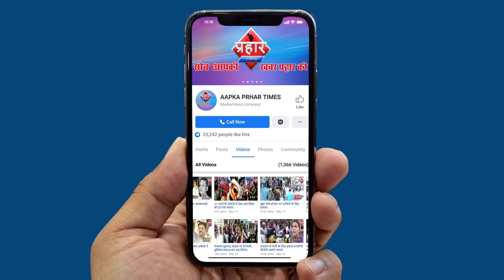मुम्ब्रा में मिले 32 और कोरोना मरीज़ डिस्चार्ज होकर लौटे लोग अपने घर||Aapka Prahar Times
मुम्ब्रा में मिले 32 और कोरोना मरीज़
डिस्चार्ज होकर लौटे लोग अपने घर||